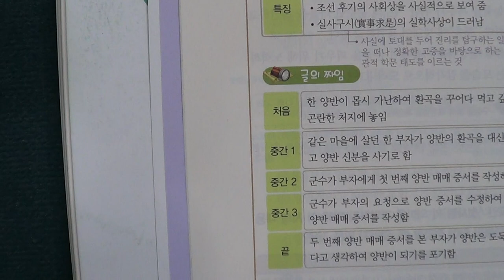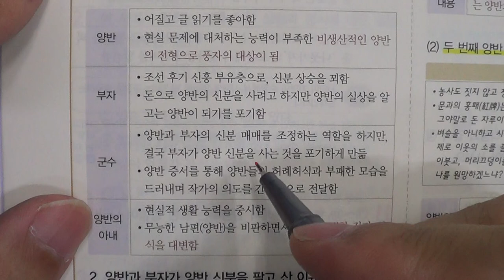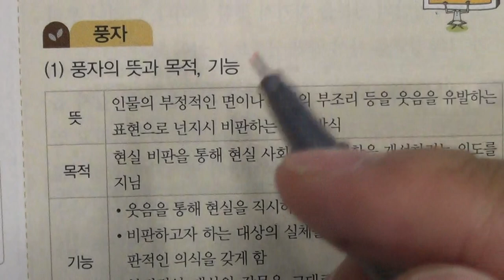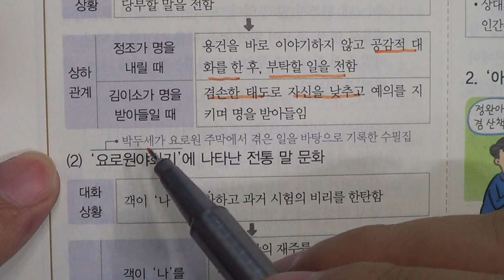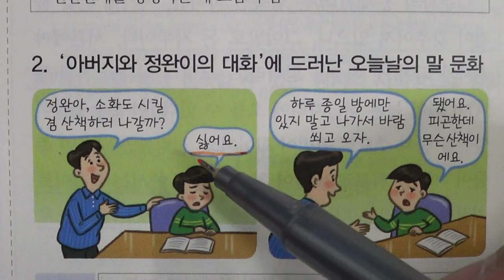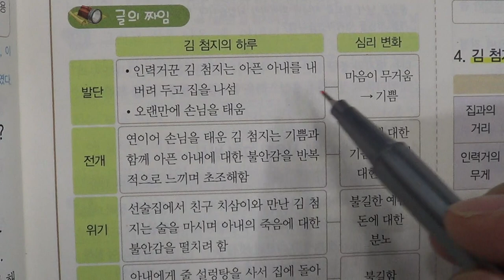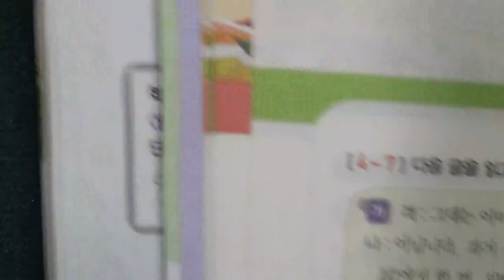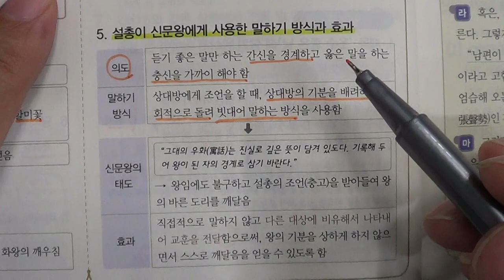■중등부 3학년 국어 1단원 1 양반전■2학기 중간고사■송도신도시 송도 학원 종합학원 신송중 박문중 신정중 해송중 먼우금초 신송초 송원초 송명초 명선초 신정초 해송초